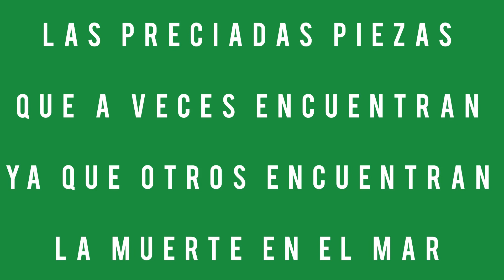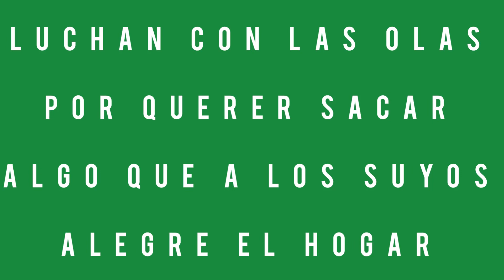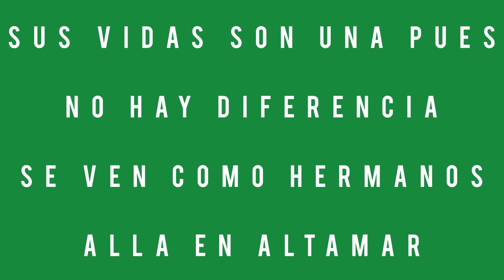Pescadores de Ensenada (Letra) - Los Cadetes de Linares